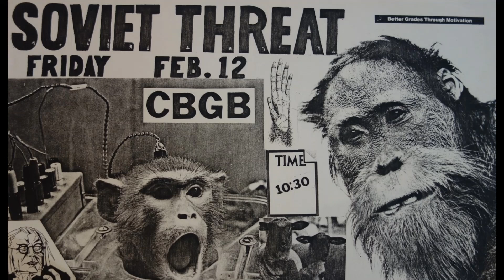Soviet Threat demo - 1982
Soviet Threat demo recorded in 1982.

Tracklist:
1. State of Siege 0:00
2. Spiral Stairway 3:59